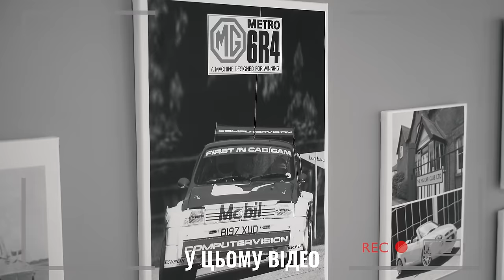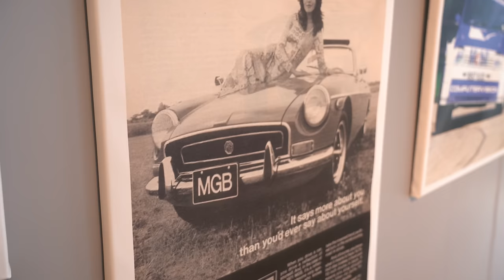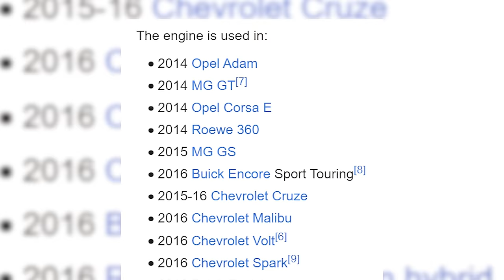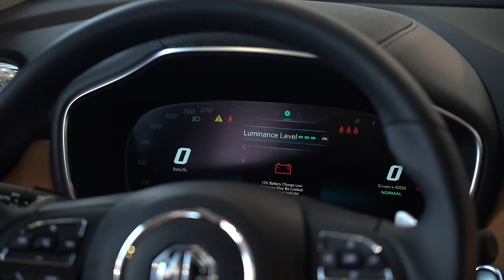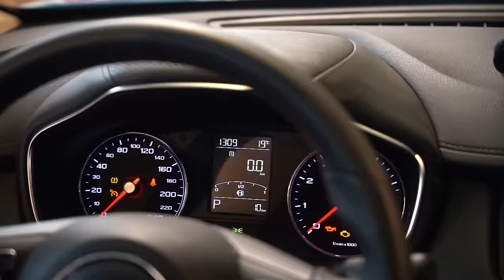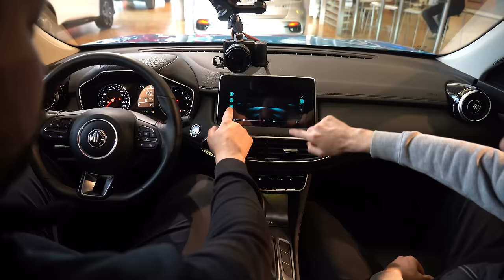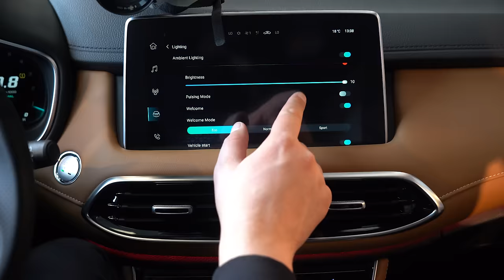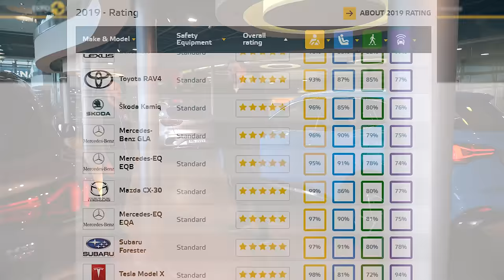Оновлений MG HS. Знижки несуться! -100к на рівному місці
Автомобілів MG все ще не так багато на наших дорогах. Але з часом все міняється... Сьогодні ми поговоримо про оновлений кросовер HS. Це найбільший з представлених в Україні автомобілів з ДВЗ в лінійці бренду Morris Garages. До того ж на MG HS оголосили знижки до 100 тисяч гривень в залежності від комплектації.

00:00 - Початок
00:18 - Анонс
01:08 - Знайомство
04:45 - Дизайн
12:17 - Багажник
15:24 - Кліренс
16:00 - Сервіс
21:26 - Кредит
24:27 - Двигуни
32:14 - Гарантія
34:21 - Інтер'єр
34:55 - Комфорт
48:53 - Задній ряд
50:44 - Trophy
56:33 - Варіанти оздоблення
59:53 - Конкуренти
01:12:44 - Висновок

Конкуренти MG HS: KIA Sportage, Chery Tiggo 7 Pro, Hyundai Tucson, Geely Atlas Pro, Ford Kuga, Haval H6, Opel Grandland